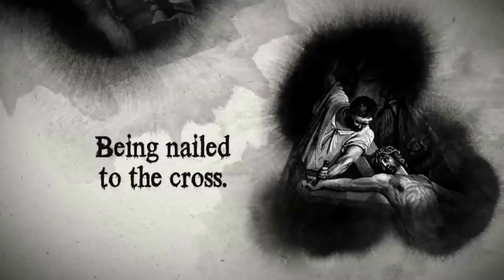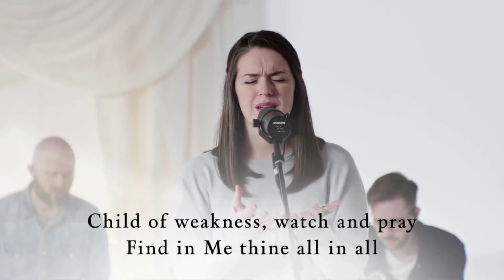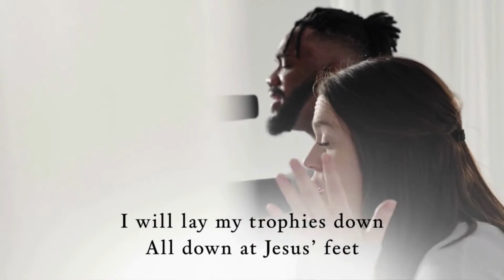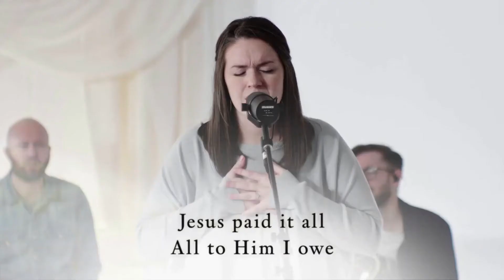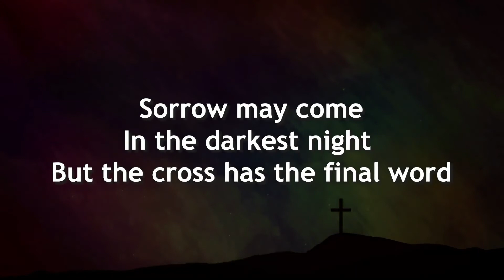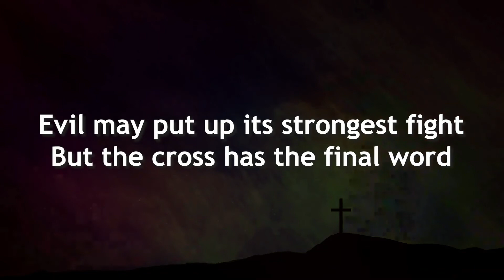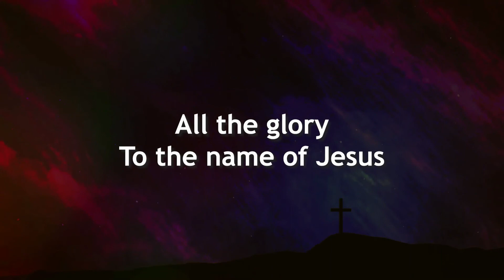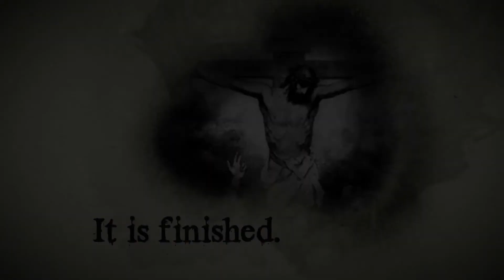Good Friday - April 15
Today, we remember. We remember Jesus. We remember his example. We remember his courage and his faith. Today, we remember.